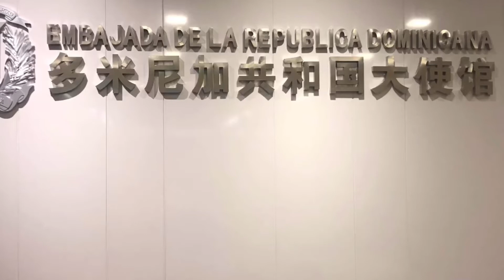República Dominicana busca crear confianza en empresarios chinos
República Dominicana busca generar un clima de confianza en los empresarios chinos, para que estos inviertan en el país.

Así lo expresó el embajador dominicano en la República Popular China, Briunny Garabito Segura, quien afirmó que las relaciones comerciales y las nuevas empresas que se instalen en territorio dominicano no afectarán a empresarios nacionales.

Asimismo, destacó que República Dominicana es una nación con leyes claras, por lo que no debe existir ningún temor para invertir en el mismo.